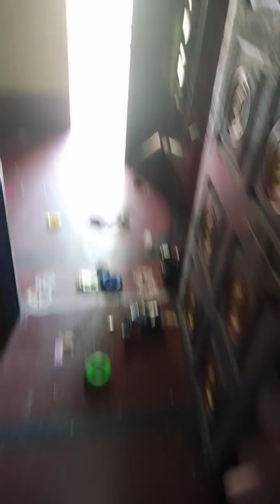Aaj mein humko bahut Mushkil Ho Gaya Iske Karan Humko bahut kam karna Pada